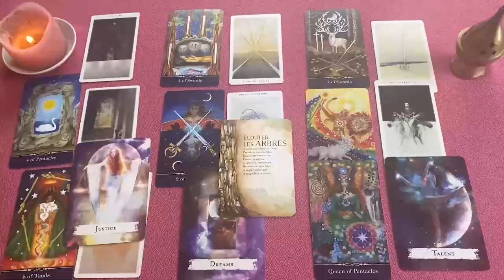ACUARIO EL CLARIVIDENTE TE PREDICE EL FINAL TRAGICO DE ESTA MUJER🔮⚰️HOROSCOPO ACUARIO OCTUBRE 2024